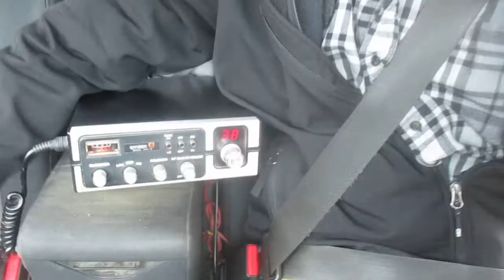965 Tennessee is Q5 in my 11 meter band mobile radio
965 Tennessee is making a great trip to our QTH